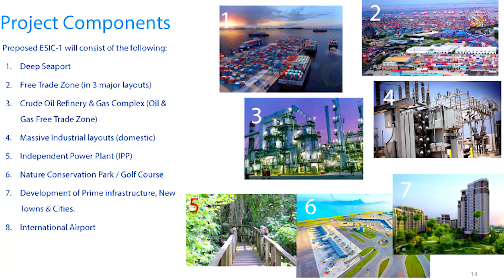ESCRAVOS SEAPORT INDUSTRIAL COMPLEX (ESIC-1) by Mercury Maritime Concession Company Limited (MMCC)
It is a mega maritime-driven economic development project which promises to massively open up Delta State to International Investment in trade, commerce and industry, apart from making Delta State the sinosure of business within Nigeria and Africa continent promoted by Mercury Maritime Concession Company Limited (MMCC)